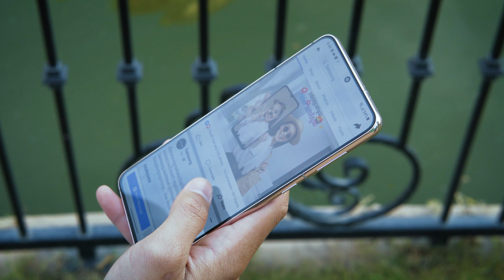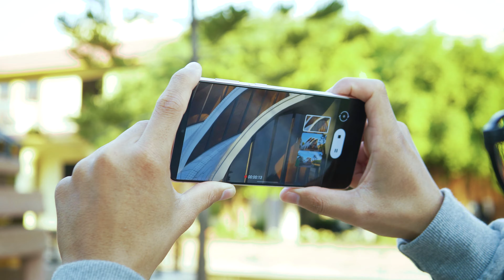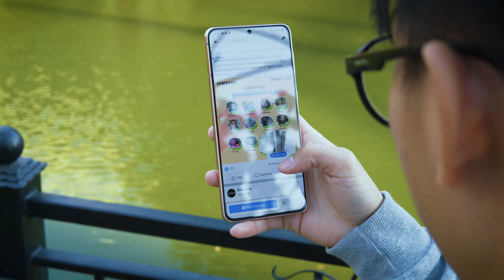ចាប់កាន់ដំបូង ឡើងត្រជាក់ដៃ Samsung Galaxy S21+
ទូរស័ព្ទ Galaxy S21 បានចេញជាផ្លូវការហើយកាលពីយប់មិញនេះ ដែលវាជាស្មាតហ្វូនស៊េរីថ្មីចុងក្រោយបង្អស់ពី Samsung ជាមួយនឹងជម្រើសម៉ូដែល ៣ប្រភេទ មានដូចជា៖ Galaxy S21, S21 Plus និង S21 Ultra ដែលអាចឱ្យអ្នកគាំទ្រជ្រើសរើសយកប្រភេទណាមួយ ដែលសាកសមសម្រាប់ពួកគេក្នុងឆ្នាំ២០២១នេះ។ ឆ្នាំនេះ Samsung ហាក់ដូចជាប្រកាសម៉ូដែលទំនើបចុងក្រោយរបស់ខ្លួនលឿនជាងធម្មតា ដោយសារថាជារៀងរាល់ឆ្នាំ ការប្រកាសពីម៉ូដែលទំនើប (flagship) ច្រើនតែធ្វើឡើងនៅចុងឆ្នាំ។ យ៉ាងណាមិញខាងក្រោមនេះគឺជាការផ្លាស់ប្ដូរថ្មីត្រួសៗ ដែល Samsung បាននាំយកមកជាមួយស្មាតហ្វូនទំនើបចុងក្រោយរបស់ខ្លួន៖ ចុចអានបន្ត